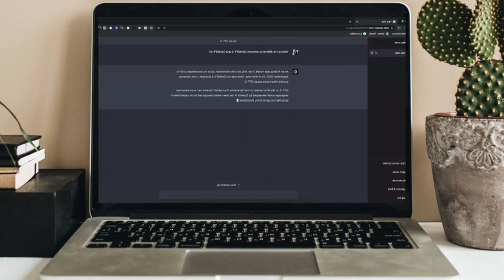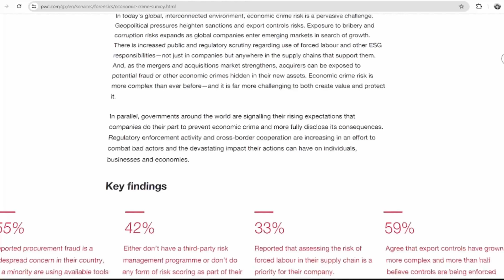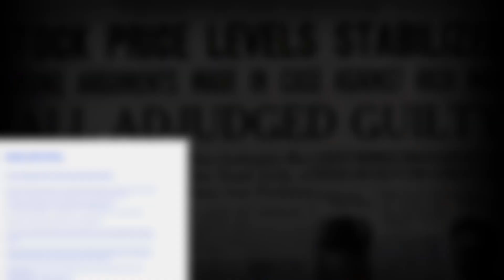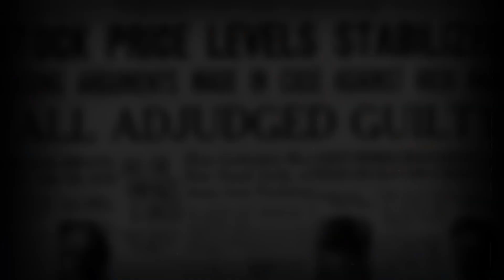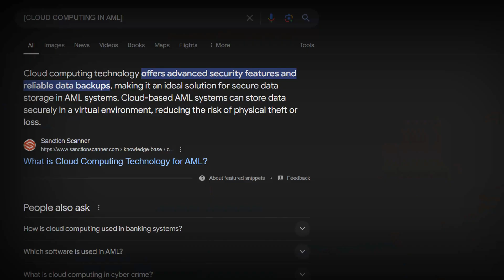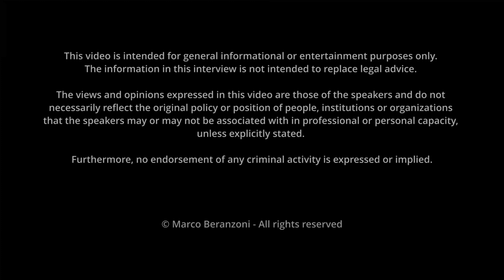AML in 2024: AI, Regulations, and What’s Next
Discover how AML in 2024 is evolving with new regulatory changes, AI advancements, and integrated processes that are set to reshape the financial landscape. In this video, we dive into the latest trends that every professional in the financial sector needs to know to stay ahead of the curve. From Europe’s new AML authority to the impact of AI on compliance, get the insights you need to future-proof your strategies. Don’t miss out—watch now and be prepared for what’s coming next!

💬 Drop a comment to share your thoughts or questions

▬▬ CHAPTERS ▬▬
00:00 - Intro on AML in 2024
00:47 - AMLA
02:06 - The role of AI
03:22 - Integrated AML Processes
05:00 - Money Mules
07:11 - Cryptocurrency regulations
09:33 - Could computing in AML
10:29 - Conclusions